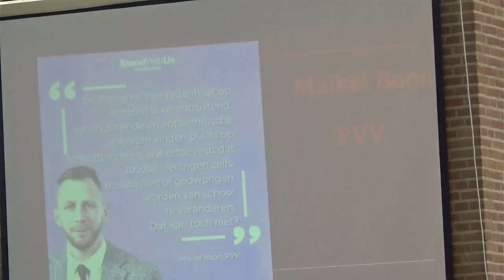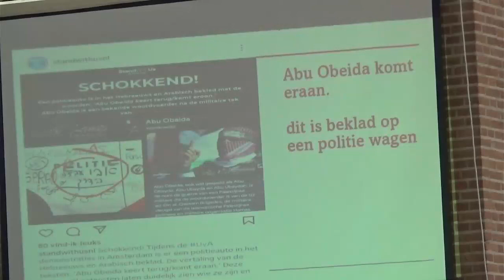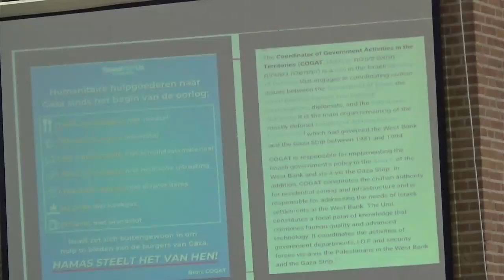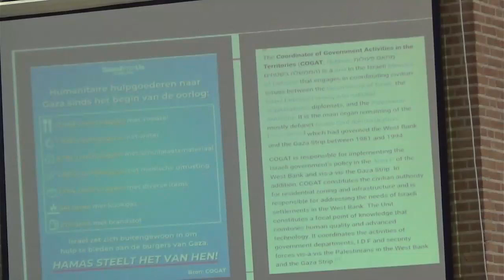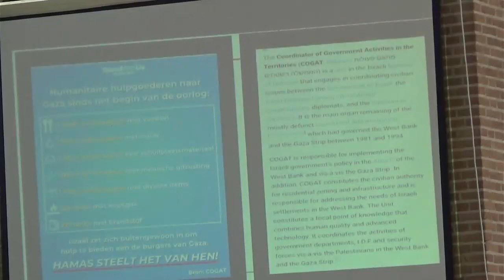EGZ kerkdienst 12 mei 2024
Edward Althoff spreekt over "Bid voor Israël".